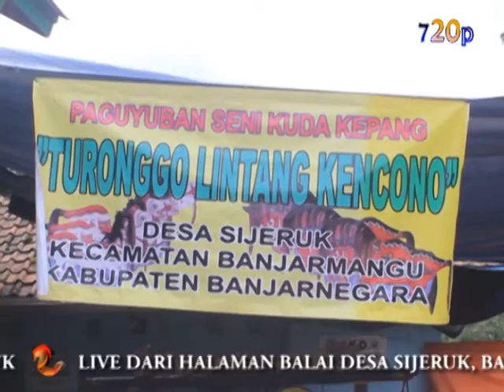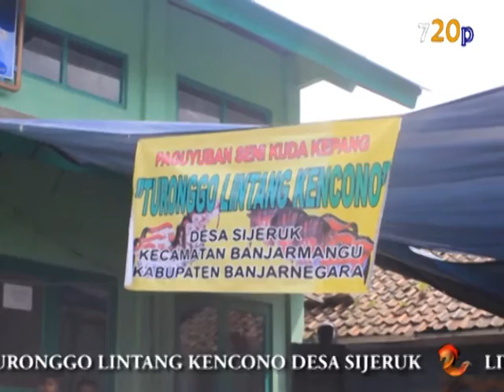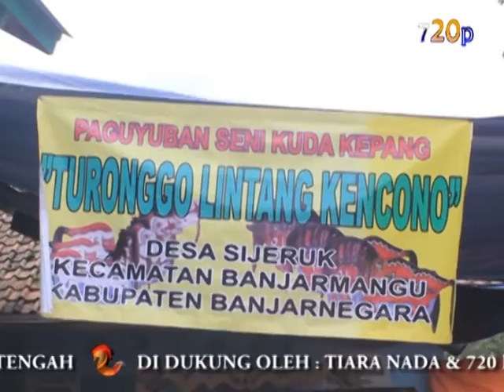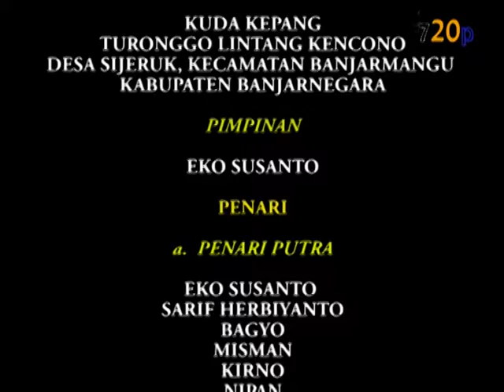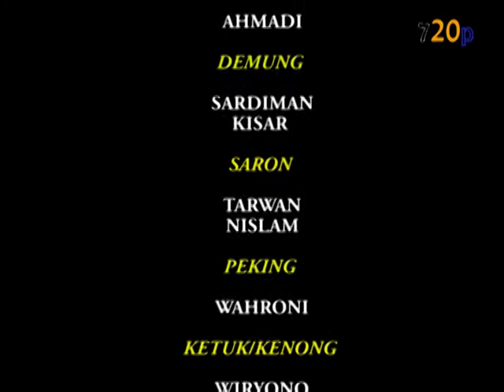KUDA KEPANG TURONGGO LINTANG KENCONO